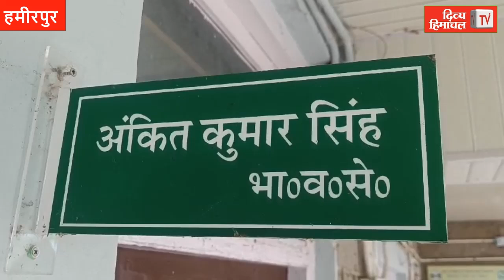नादौन को अब ईको टूरिज्म पार्क का तोहफा, केंद्र ने वन विभाग को जारी किए दो करोड़ रुपए